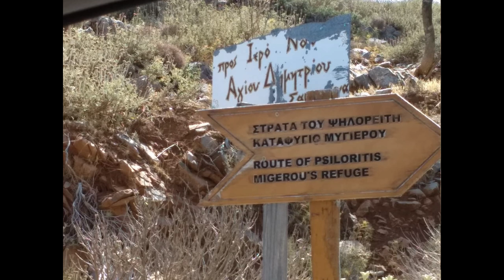Ο ΡΟΔΙΝΟΣ ΛΥΡΑ ΜΑΝ ΚΛΑΔΟΣ ΜΑΝΟΥΣΟΣ ΠΛΥΜΑΚΗΣ ΣΤΗ ΣΠΙΤΑΚΑ ΤΟΥ ΨΗΛΟΡΕΙΤΗ